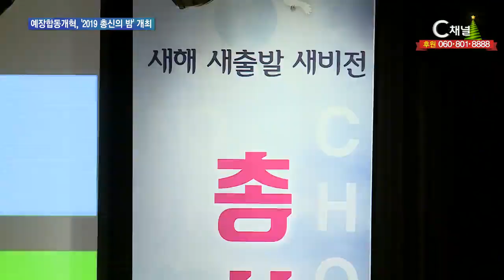C채널 REPORT 플러스 2019년 12월 20일 C채널 뉴스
국민미션포럼 개최 사회 갈등, 교회가 해결해야
서울 여의도 국민일보빌딩에서 초 갈등사회 한국 교회가 푼다라는 주제로 국민미션포럼이 개회됐습니다.

예장합동개혁 2019 총신의 밤 개최
대한 예수교 장로회 합동개혁총회가 2019총신의 밤을 개최했습니다.

청년들과 함께하는 교회
2019년, 다시보는 교계 이슈, 오늘은 한국교회에서 가장 중요하게 여기는 영역, 다음세대에 관한 부분을 이야기 해봅니다.

진행 / 유병용 목사